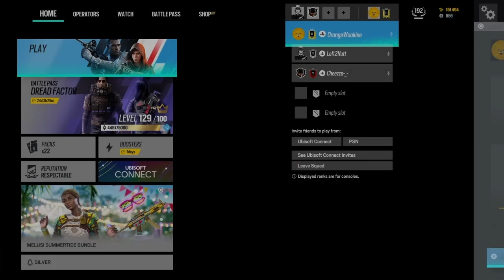182 weeks of Rainbow Six Siege (ft. Conor, Ryan, Sam and Chris)